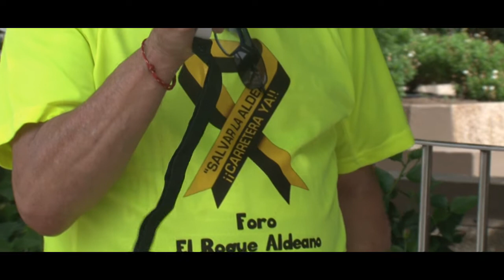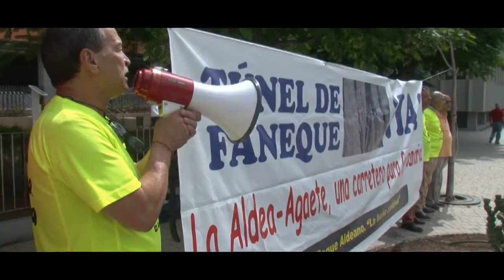Roque Aldeano pide al Gobierno de Canarias que licite ya El Risco-Agaete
Ante el nuevo  retraso, ahora indeterminado, del convenio de carreteras por parte del Estado, según  comunicó esta semana al Parlamento el consejero de Obras Públicas, Pablo Rodríguez, Foro Roque Aldeano pide al Gobierno de Canarias que licite ya  la segunda fase de la carretera de La Aldea,  a través de las plurianualidades necesarias  con cargo a los fondos propios. Ello, ante el pretexto que se ha venido señalando de que no es posible la licitación parcial del Risco-Agaete para la ejecución prioritaria  del túnel que atravesará el peligroso Faneque.
Este colectivo ciudadano se concentró hoy frente a la sede regional de la Consejería de Obras Públicas y denunció la increíble situación de que se vayan a perder los 51,7 millones de euros recogidos en los presupuestos estatales de 2017, destinados a una vía de extrema emergencia. Recordará el Foro que en su momento  el  Gobierno Regional dispuso de cientos de millones de su propio presupuesto para  el anillo insular de Tenerife y el tramo Puerto Rico-Mogán. Lo mismo, señalan,  deberían hacer ahora para licitar toda la segunda fase El Risco-Agaete, cuyas partidas económicas recuperará cuando se firme el convenio de carreteras.
La Aldea no puede esperar seis o siete años más para ver terminada toda la nueva carretera. El macizo de Faneque hace una semana ya avisó  con un nuevo   desprendimiento,  motivados en esta ocasión por ráfagas de viento. El fraccionamiento del relieve en esta zona es evidente. Por ello, los usuarios de la vía ya están temiendo  la llegada de las primeras lluvias que les obligará  volver a tener que utilizar la carretera del Sur.
Roque Aldeano aprovechó la concentración para seguir recogiendo  firmas de apoyo para que El Risco-Agaete sea declarada de interés estratégico o de emergencia con el fin de acortar los plazos de licitación, iniciación y ejecución de las obras.